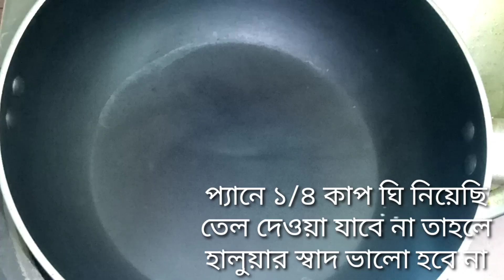ছোলা বুটের ট্র্যাডিশনাল হালুয়া রেসিপি। Bangladeshi Traditional Halua Recipe।Easy Buter Daler Halua।।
আসসালামু আলাইকুম, সবাই কেমন আছেন? আমার আজকের রেসিপি হচ্ছে ছোলা বুটের ট্র্যাডিশনাল হালুয়া রেসিপি। Bangladeshi Traditional Halua Recipe।Easy Buter Daler Halua।।